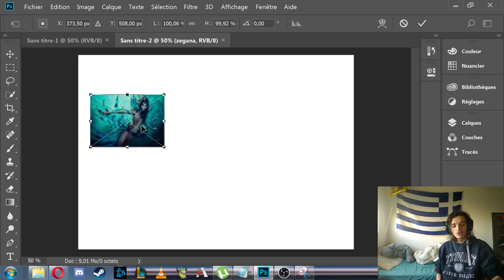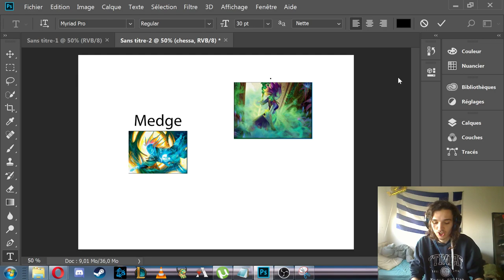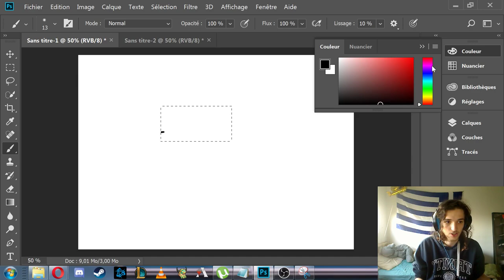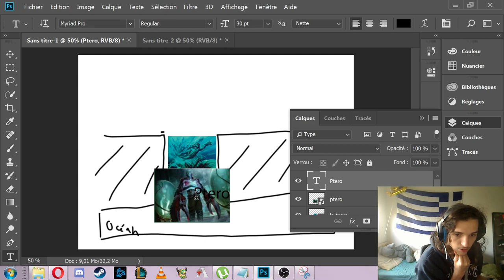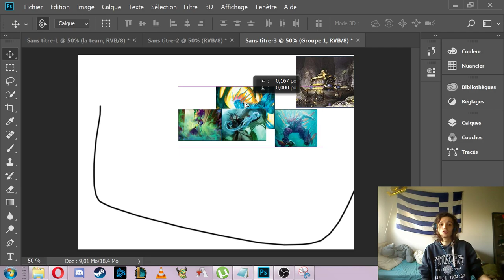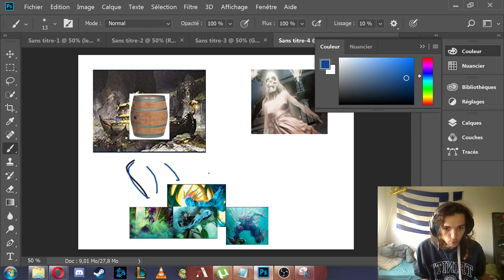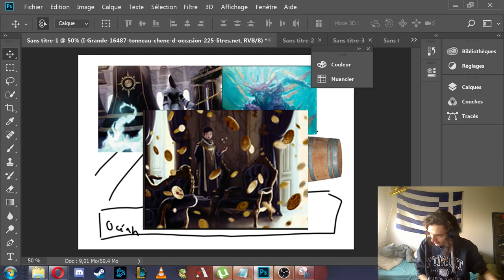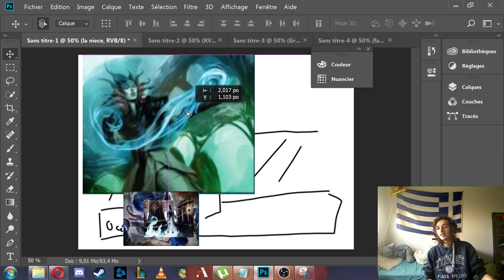L'histoire de magic expliqué avec beaucoup de sérieux #1 : Simic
TAVU DES FOIS JE ME RENDS PAS COMPTE ET JE CRIE DANS LE MICRO ALORS BAISSE LE SON JAI LA FLEMME DE MONTER MA VIDEO